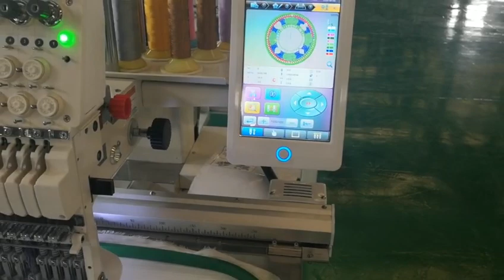SINGLE HEAD 12 NEEDLESS EMBROIDERY MACHINE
Produt Description:
SOFTWARE: 1. NEED TO PURCHASE DAHAO (500USD) SEPARATELY
                     2.  CRACKED VERSION OF WLICOM IS ALSO APPLICABLE